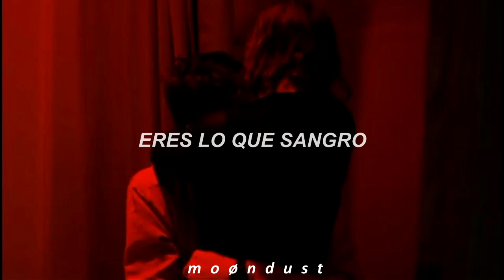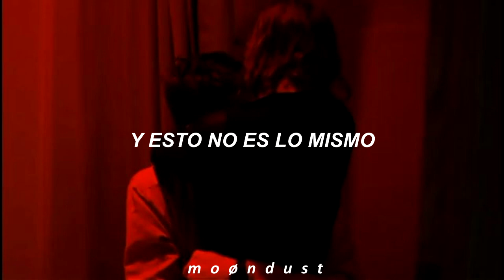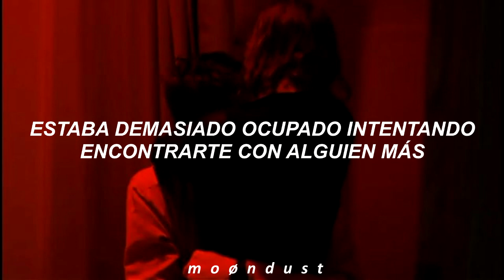Nothing Without You- The Weeknd // Español